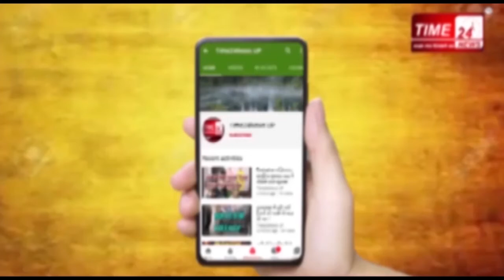CAA बुलन्दशहर प्रशासन अलर्ट,मुस्लिम समुदाय के साथ कि बैठक !